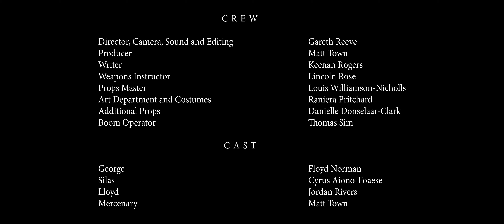A Wanted Man (2023)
This film was made as part of the Single Take Film Challenge 2023.

A WANTED MAN

Having escaped from jail with a bounty now on his head, George must evade capture in order to see his family again.

Directed by Gareth Reeve
Written by Keenan Rogers
Produced by Matt Town
Production Design by Raniera Pritchard
Weapons Coreography by Lincoln Rose
Props by Louis Williamson-Nicholls
Additional props by Danielle Donselaar-Clark

STARRING
Floyd Norman
Cyrus Aiono-Foaese
Jordan Rivers

Music Codes:

MRQPXWO7Y8KVUDSW
DU4YXTSISYJHJBYG
0RTR6B16XDJFCDA7
T7SOA6ASN91OLYCF